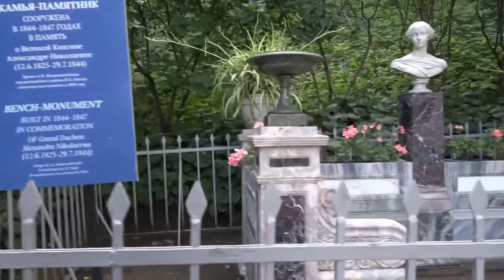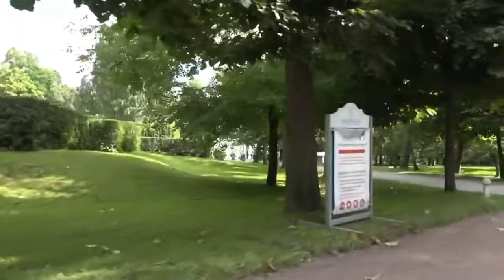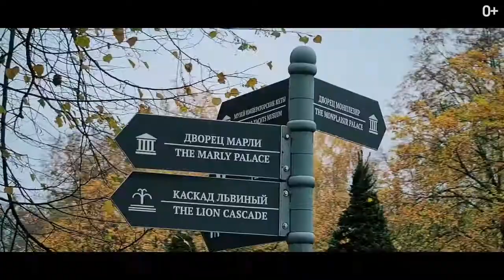Beautiful music for meditation.Travel to Peterhof. Музыка для медитаций.Путешествие в Петергоф.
Music is 432 Hz.
The meditation music and guided meditations were produced with certain frequencies that can have a beneficial effect on the mind and body.

relaxationmusic#МУЗЫКА ДЛЯ МЕДИТАЦИЙ# РЕЛАКС МУЗЫКА # yogamusic#432Hz#meditation#life#happiness#dream#massage#relaxation methods#relieve tension#deep relaxation#great mood#relaxation#benefit for health